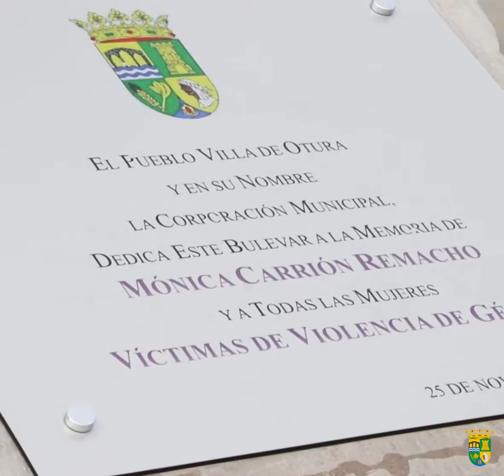El Ayuntamiento de Otura hace frente a la Violencia de Género